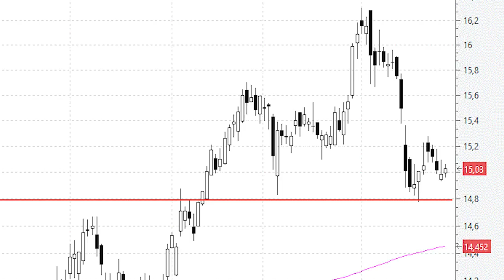Repsol puede estar terminando de dar forma a un 'cabeza y hombros'